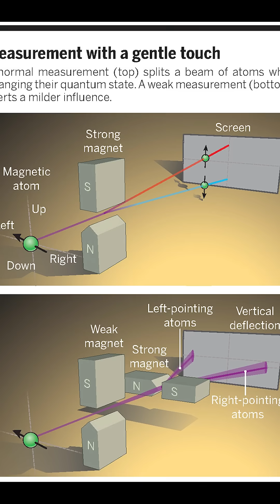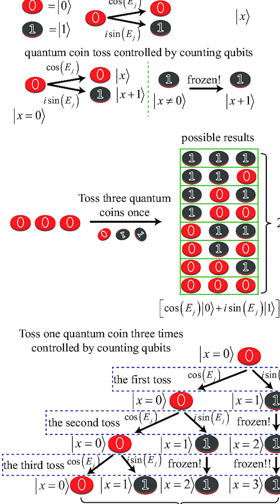The quantum coin flip that decides everything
Discover the real science behind quantum measurement and the “coin flip” that determines physical reality in the moment you observe it. This mind-bending deep dive into quantum mechanics reveals how probability, observation, and uncertainty shape the very structure of the universe.

Factoids23 shares daily deep-dive micro-documentaries exploring science, mysteries, forgotten history, technology, and strange events from around the world.
More Channels by Jesse Rogers
Credits
Script & Narration: Talisen - AI
Production & Editing: Jesse Rogers
Footage & Images: Envato Elements / Pexels / Pixabay / Canva Pro
New videos daily at 12pm and 7pm EST.